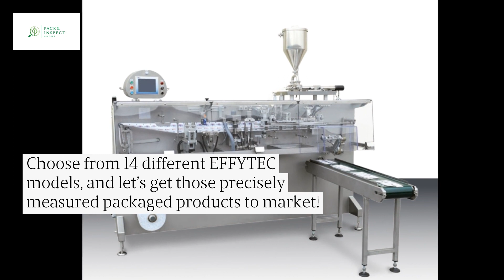Expert Horizontal Form, Fill & Seal Machinery In Iowa Offers Flexible Packaging Options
Excellence in consumer goods packaging involves precision, adaptability, and cost-efficiencies. You'll find best-of-breed EFFYTEC Horizontal Form, Fill, &amp; Seal (HFFS) technologies at Pack &amp; Inspect Group in Iowa , experts in flexible packaging solutions.